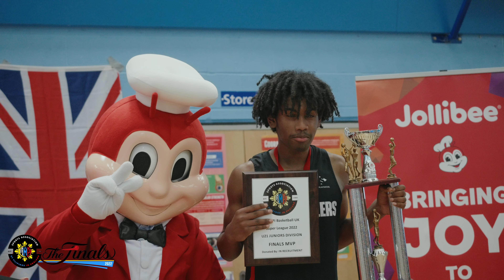KAMPI Finals 2022 - Full Highlights (HD) | Filipino-British Basketball UK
TheKampiFinals2022 Full Movie Highlights

Watch a recap of all the action from The KAMPI Filipino-British Basketball UK Championship Finals Day held on 18th September 2022. Capturing the emotions, the passion, ups and downs and twist and turns of a successful championship day. A big thank you to @jollibeeuk4319 for partnering with KAMPI and bringing joy to our Fil-Brit Community. Also a big thank you to all the participants, the fans, volunteers. We are KAMPI, We are FAMILY!

Chapters:
00:00 Intro
00:36 U21 Juniors Championship - Batang Controllers Vs Barako
07:05 40+ Veterans Championship - Jojo Pinoy Store Vs Pokerboys
13:43 U17 Rising Stars Championship - Bunsong Contollers Vs Wildcards
22:40 Premier Elite Men's Champion of Champions - JPS Mapogos Vs Controllers